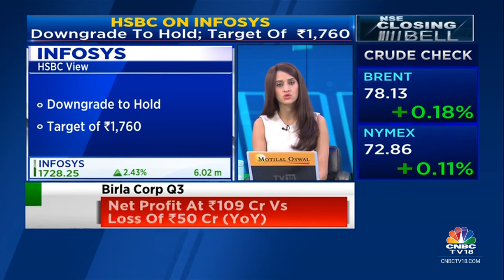HSBC Upgrades Rating On TCS To A 'Buy' & Dowgrades Infosys To 'Hold' | CNBC TV18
IT In Focus | In its recent report on the IT sector, HSBC upgrades rating on TCS to a 'Buy' & dowgrades Infosys to 'Hold'. Adds that pressure on midcap IT may remain in the short term until demand picks up meaningfully. Reema Tendulkar gets us the details.

n18oc_business